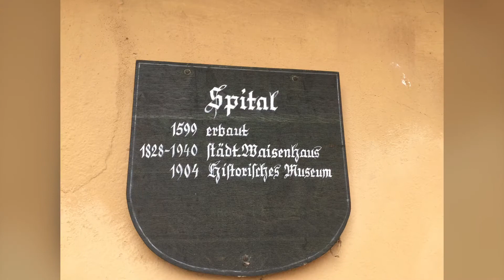DINKELSBÜHL & SCHWANGAU F.A.C.E IT GERMANY 2018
F.AC.E IT_ERASMUS PLUS_ TEACHERS' FREE DAY